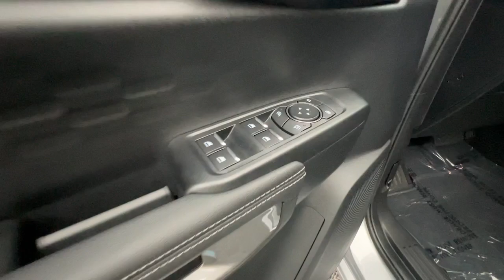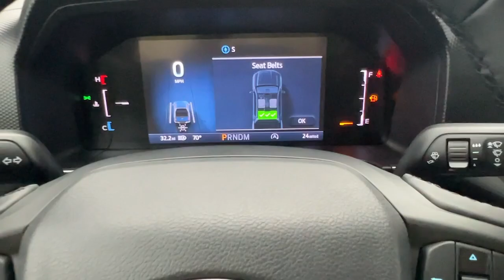2024 Ford Ranger XLT OH Troy, Tipp City, West Milton, Piqua, Dayton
New 2024 Ford Ranger XLT available at Dave Arbogast Ford located in 3230 South County Road 25A, Troy, OH, 45373. Servicing the Troy, Tipp City, West Milton, Piqua, Dayton area.
Please mention the stock FD12286T when you contact the dealership for this vehicle.

You will love the features of this   2024  Ford Ranger. Efficiency, function, and style come together beautifully in this capable mid-size Ranger. With a high-strength steel frame and suspension engineered for agility and control, this versatile pickup gives you a smooth ride with an athletic feel. The following are some of this vehicles highlighted options: Navigation System, Keyless Entry, Fog Lamps, Remote Engine Start, Satellite Radio, Heated Front Seat(s), Electronic Stability Control, Dual Zone A/C, Aluminum Wheels, Trailer Hitch. Relax and enjoy the freedom of the great outdoors when you head for adventure in this comfortable and versatile Ranger. Treat yourself to a test drive today. Our friendly staff will give you an outstanding customer experience.